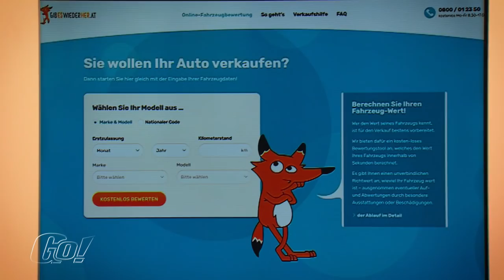SPECIAL zur VAS | Vienna Autoshow 2019 | Teil 1